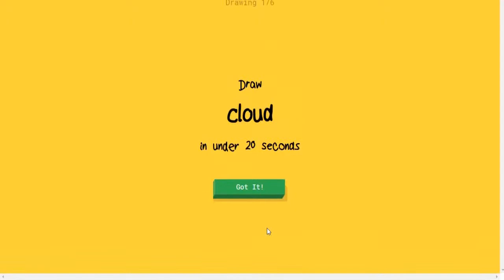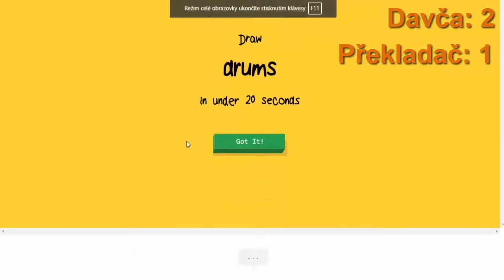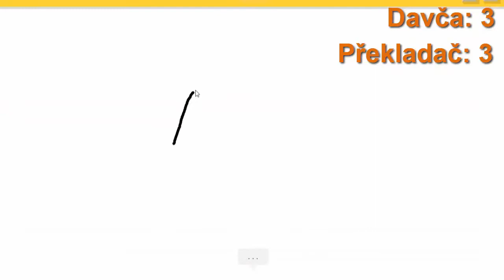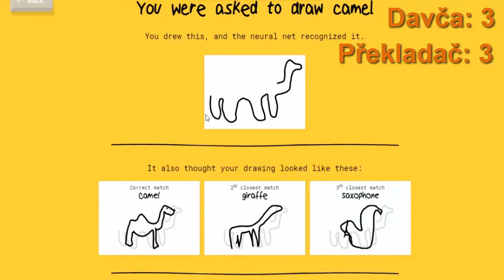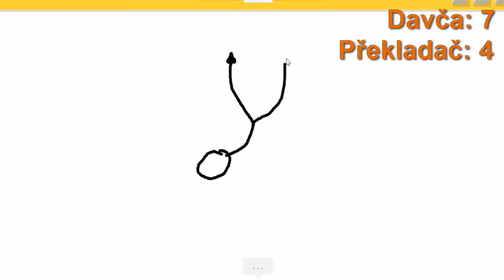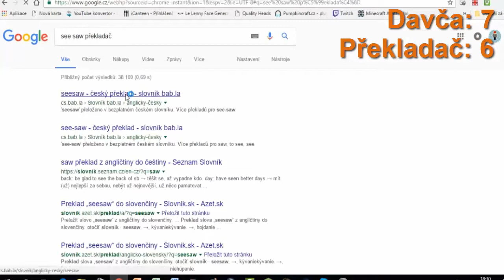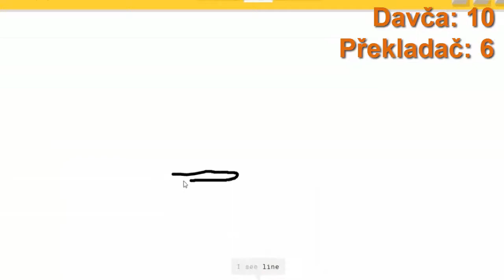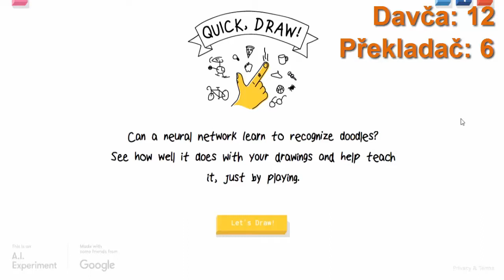Davča vs. angličtina LOL | Quick, Draw!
muj popisek :I